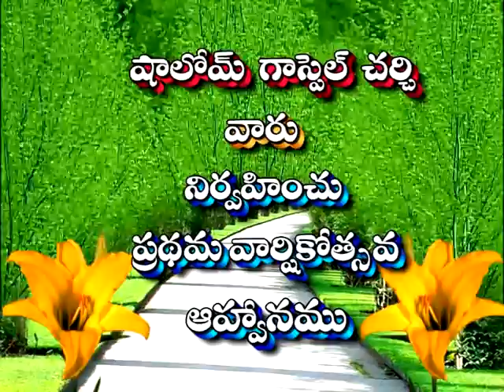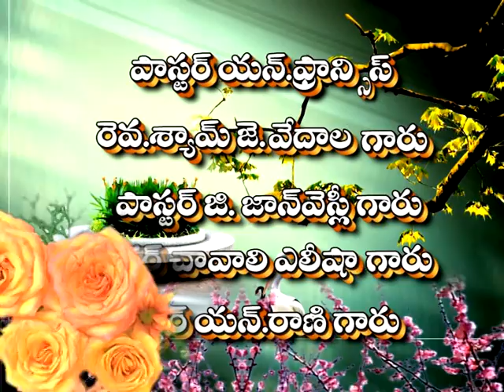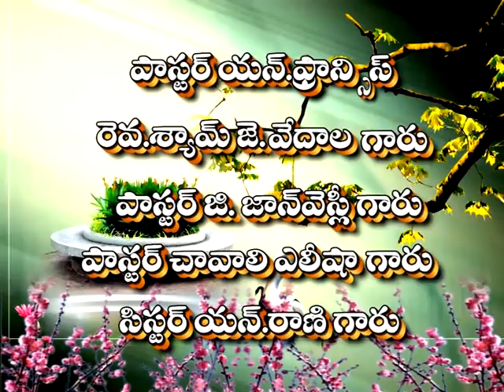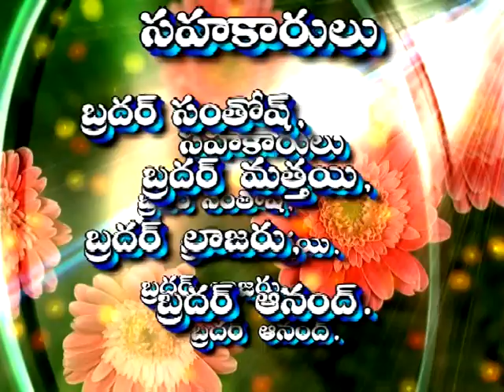shalom ministry SPIRUTUAL ARADHANA